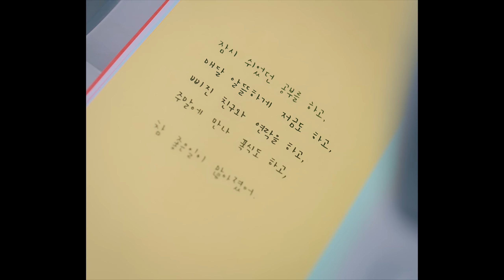[MV] 조정치 Cho Jung Chi - 헤어져서 좋은 일들 (Feat. 프롬)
기타리스트이자 싱어송라이터 조정치가 정규 3집 [3]을 발표했다.

조정치의 새 정규 앨범은 2010년 1집 [미성년 연애사], 2013년 2집 [유작] 이후 약 5년 만이다.

국내 내로라하는 뮤지션들의 세션 기타리스트, 편곡자로 음악 활동을 이어온 조정치는 결혼 후 틈틈이 작업한 결과물을 선보이게 됐다.

지난 2집에서 비교적 무거운 내면에 대한 이야기를 했다면, 이번 앨범에서는 사랑을 시작할 때 느끼는 설렘의 감정부터 사랑이 끝난 뒤 씁쓸한 마음까지, ‘사랑’을 통해 느끼는 다양한 정서를 한결 가볍게 담아냈다.

조정치는 결과물을 머릿속으로 그려놓고 작업하던 방식을 버리고, 모든 작업 단계에서 즉흥적으로 생각나는 아이디어, 심지어 실수들도 그대로 살리는 것에 포커스를 맞춰 '날 것'의 느낌을 내고자 했다.

가창에는 실력파 뮤지션 9명이 참여했다. 조정치는 정인, 강이채, 김그림, Kinie.K, 사비나 앤 드론즈, 프롬, 레이디제인, 선우정아, 연진 등 음색이 매력적인 9명의 여성 뮤지션에게 직접 연락해 가창을 제안했고, 9명 모두 흔쾌히 받아들여 어디에서도 볼 수 없는 특별한 라인업을 완성시켰다.

녹음 방식은 스튜디오+홈 레코딩 방식으로 했는데, 스트링과 메인 보컬 외에는 전부 홈 레코딩으로 진행했다. 특히 드럼 레코딩을 드러머 김범철과 개인 작업실에서 처음 시도했다는 것이 가장 큰 음악적 시도라고 조정치는 말한다.

믹싱은 프로듀서 겸 작곡가 포스티노와, 마스터링은 영국 메트로폴리스 소속의 엔지니어 스튜어트 혹스와 작업했다.

'조정치의 이야기'
"다 만들고 보니 '뭐, 되겠어..?'라는 부정적인 생각이 떠올랐습니다."

1. 사랑가 (Feat. 정인)
(작사: 정인 / 작곡: 조정치 / 편곡: 조정치)
“'이리 와 업고 놀자', '사랑 사랑 내 사랑아' 등 판소리 사랑가를 인용한 가사를 정인이 써주었습니다. 유일하게 제가 메인 보컬로 참여한 곡입니다."

2. 때때로 (Feat. 강이채)
"평소 팬이었지만 개인적인 친분이 없는 강이채 씨가 흔쾌히 불러줘서 행복했습니다. 독특한 스네어 소리를 만들어준 드러머 김범철 군 때문에 또 한 번 행복했습니다."

3. 혹시 설마 어쩌면 (Feat. 김그림)
(작사: 조정치 / 작곡: 조정치 / 편곡: 조정치)
"그동안 표현해본 적 없는 '설렘'을 주제로 한 곡입니다. 김그림 씨의 목소리는 누구나 좋아할 목소리라고 생각합니다."

4. 연애의 맛 (Feat. Kinie.K)
(작사: Kinie.K / 작곡: 조정치 / 편곡: 조정치)
"실력 있는 가수이자 프로듀서인 키니케이 씨가 가사를 쓰고 노래를 불러줬습니다. 매 앨범마다 유지하고 있는 제 개인적인 프로젝트 '못 부르는 사람 코러스 시키기'를 이 곡에 시전하였습니다."

5. 날 치료해 주세요 (Feat. 사비나앤드론즈)
"아마 이 앨범을 만들게 된 첫 번째 이유인 것 같습니다. 부를 사람을 찾지 못하고 오랫동안 묵혀둔 이 곡을 오래전부터 가수로서 흠모하던 사비나 씨가 불러줬으니까요."

6. 헤어져서 좋은 일들 (Feat. 프롬)
(작사: 조정치, 프롬 / 작곡: 정인 / 편곡: 조정치)
"모든 일에는 헤어짐이 존재합니다. 헤어진 이후 생긴 긍정적인 일들을 하나하나 짚어봤습니다. 프롬 씨가 제 가사를 꼼꼼히 수정해줘서 완성도 +10 포인트를 얻었습니다."

7. 키스 잘하는 법 (Feat. 레이디제인)
"언제나 잡담만 나누던 레이디제인과 함께 작업했습니다. 방송을 넘어 가수로서의 가치가 더 많이 알려져야 하는 뮤지션입니다."

8. 이혼 (Feat. 선우정아)
"이혼은 아주 크고 슬픈 일이지만, 그 또한 결국 남녀의 헤어짐일 뿐이란 생각도 듭니다. 그래서 가능한 단순한 가사를 썼고, 이를 노래로 잘 표현해 줄 가수로 선우정아 씨를 떠올렸습니다. 제 마음 속의 선우정아 씨에 대한 존경심을 다시 한 번 확인하는 시간이었습니다."

9. 꿈속의 연애 (Feat. 연진 of 라이너스의 담요)
(작사: 연진 / 작곡: 조정치 / 편곡: 조정치)
"뭔가 낭만적인, 아름다운 엔딩을 만들고 싶었습니다. 연진 씨의 가사와 목소리가 완성해주었습니다.